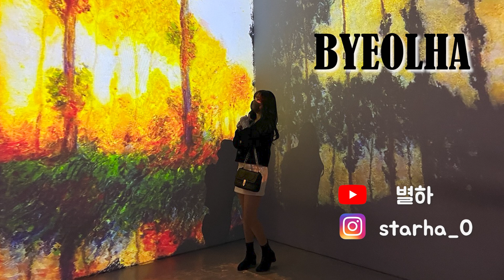𝙋𝙚𝙙𝙚𝙧 𝙀𝙡𝙞𝙖𝙨 페더 엘리아스- 𝙒𝙝𝙚𝙣 𝙄'𝙢 𝙨𝙩𝙞𝙡𝙡 𝙜𝙚𝙩𝙩𝙞𝙣𝙜 𝙤𝙫𝙚𝙧 𝙮𝙤𝙪(feat.Paige)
💌DM - dearie._0💌
공연, 행사, 축가 문의 DM 또는 메일 :)